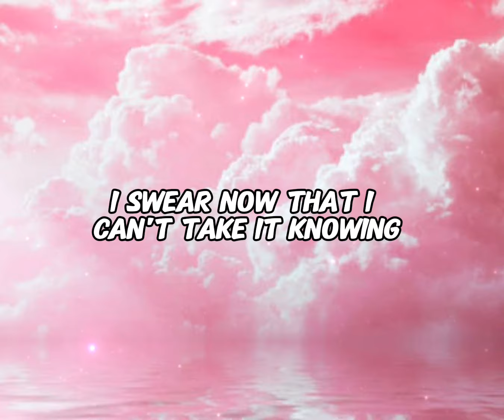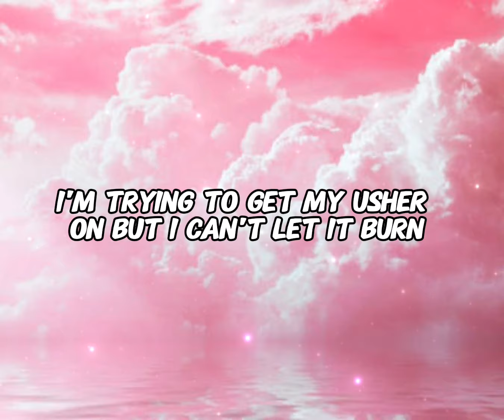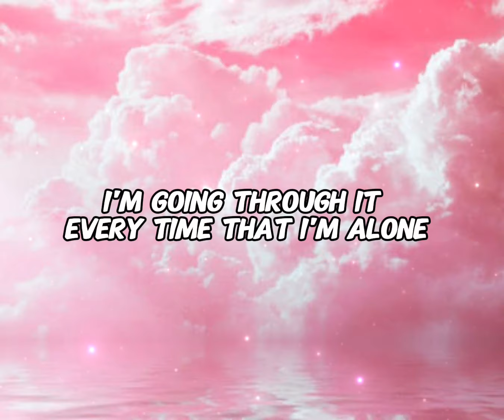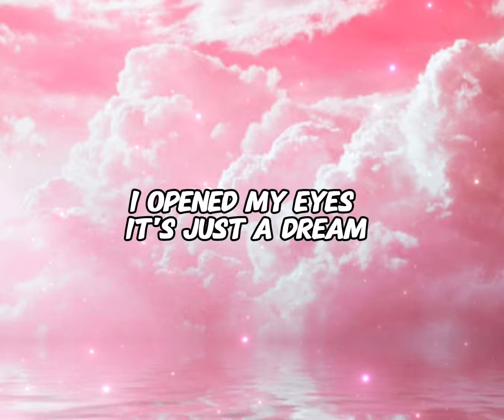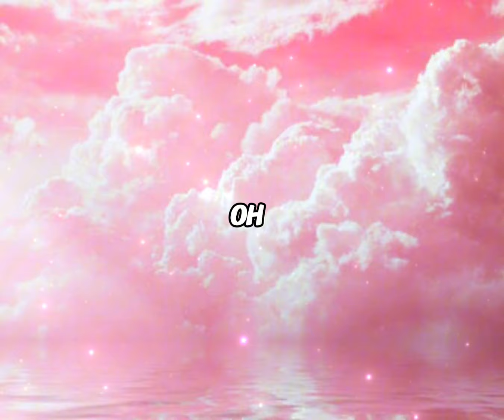Sam Tsui, Christina Grimmie - Just A Dream (Lyrics)